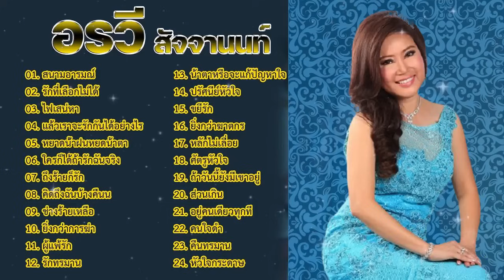รวมเพลงที่ดีที่สุด อรวี สัจจานนท์ ฟังแบบไม่มีโฆษณา